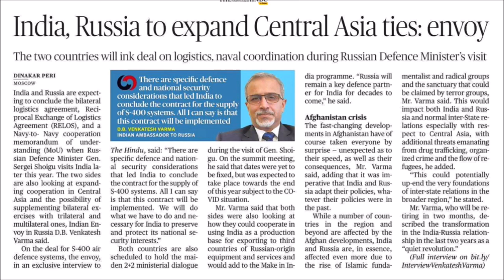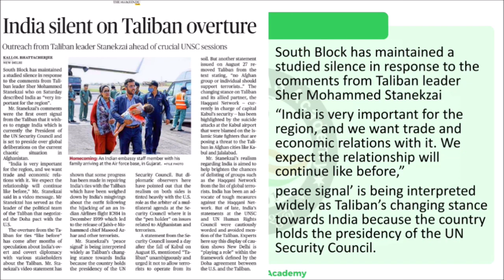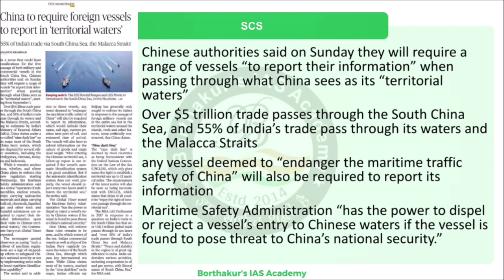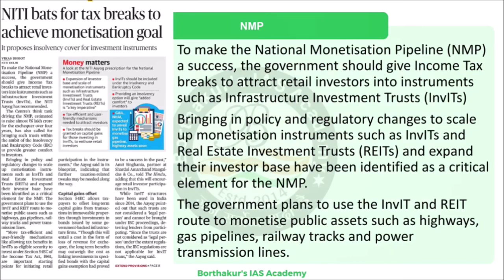30 Aug 2021 - The Hindu Analysis | Best IAS/APSC/UPSC Coaching in Guwahati | Borthakur's IAS Academy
(BIAS News Updates)